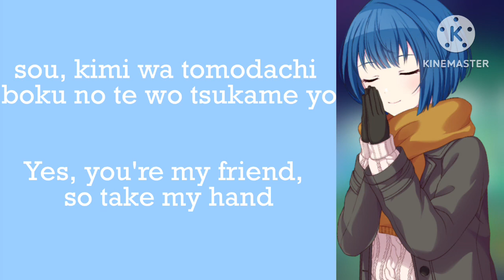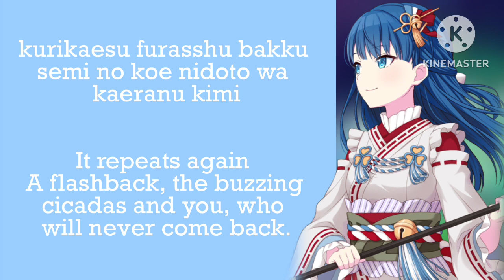Shoujo Rei | Haruka Kiritani alt. | ROM/ENG lyrics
THEY MADE IT SO I CANT UPLOAD MORE THNA 3 BIDEOS A GAY WHAT DUID DHEGSNAGAJAGA
before you ask i verified